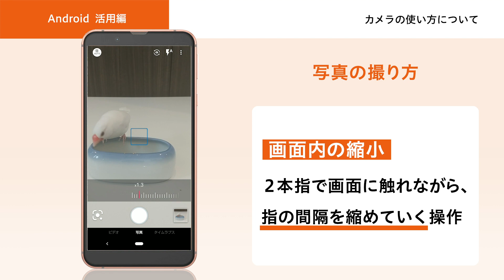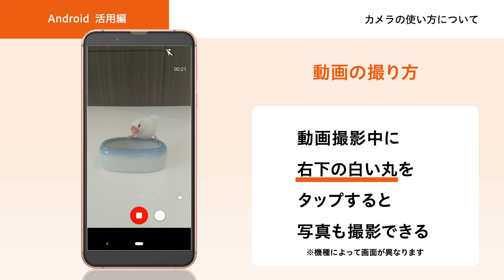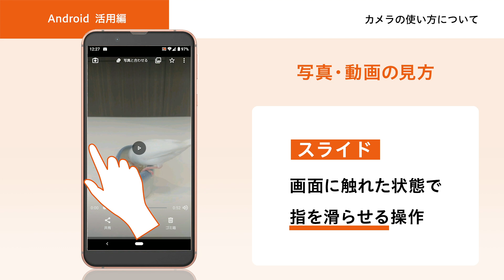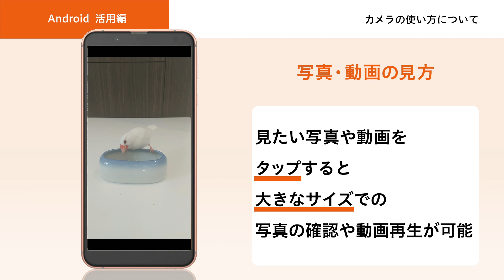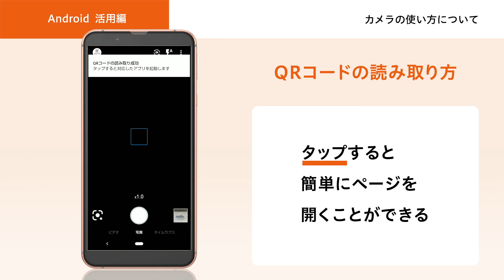【オンライン スマホ活用講座】Androidスマホ活用編 カメラの使い方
0:00 イントロダクション
0:27 写真の撮り方
1:56 動画の撮り方
3:02 写真・動画の見方
4:37 QRコードの読み方